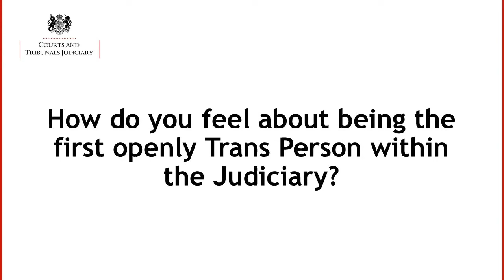LGBTQ+ History Month 2020: Interview with Master Victoria McCloud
Watch our interview with Master Victoria McCloud, where she shares her thoughts about being the first known openly trans judge, why she thinks celebrating LGBTQ+ History Month is important and more.